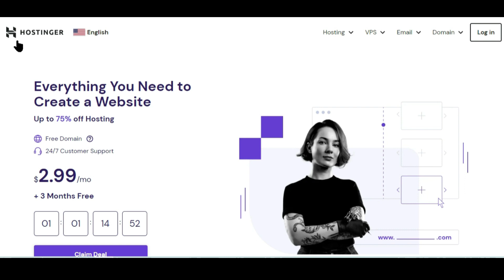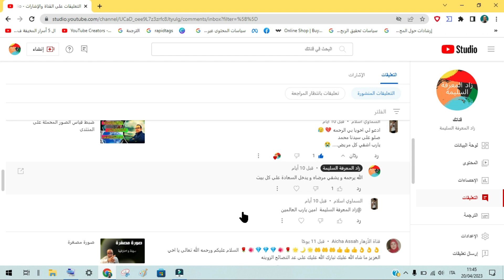فتح و غلق المتجر الالكتروني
كيفية فتح و غلق المتجر الالكتروني او الموقع الالكتروني لعمل صيانة او اخفاء الموقع عن الزوار .